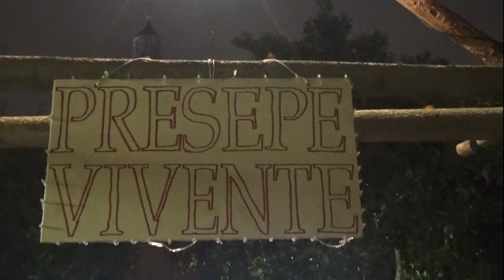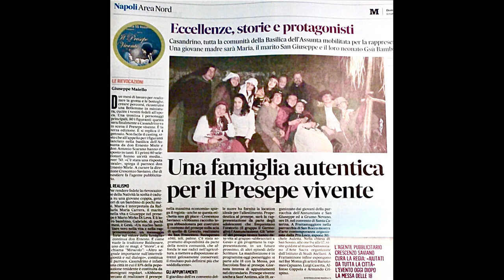PRESEPE VIVENTE PARROCCHIALE 2020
Breve video del Presepe vivente organizzata dalla comunità parrocchiale Maria SS Assunta in Cielo di Casandrino.

Our Lady of Casandrino.